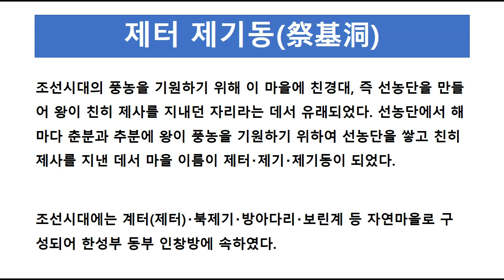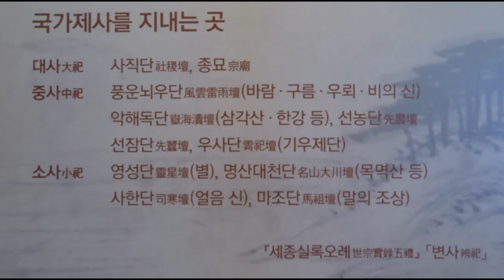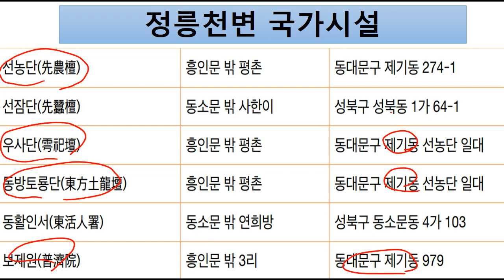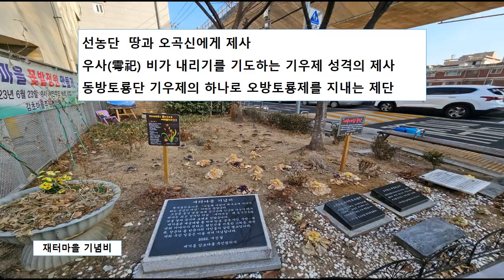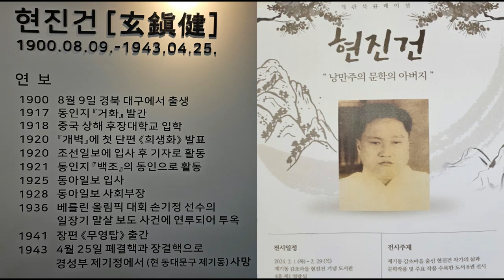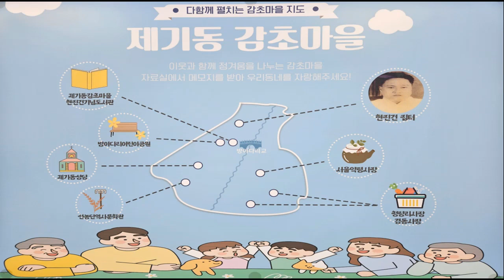제터 제기동(祭基洞)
조선시대 농사와 관련된 중요한 제사터였던 동대문구 제기동에 대해 알아봅니다.